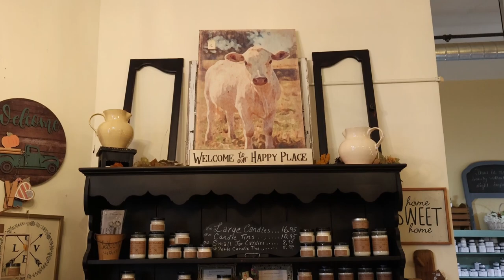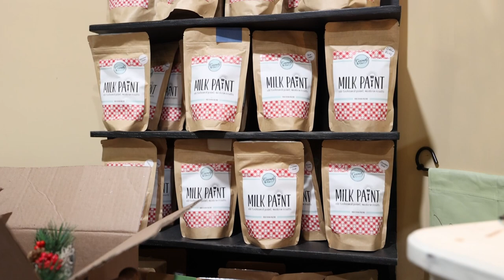Meet Cindy Tomlinson and Lisa Harris owners of New Leaf at 600 Main St. in downtown Laconia, NH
Meet Cindy Tomlinson and Lisa Harris owners of New Leaf located at 600 Main St. in downtown Laconia, NH